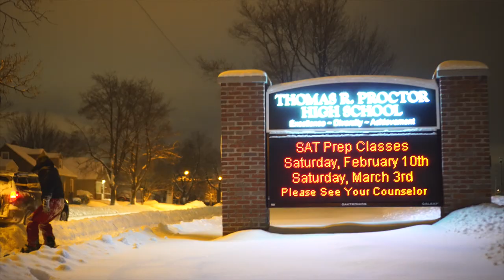Snowbording in Utica NY